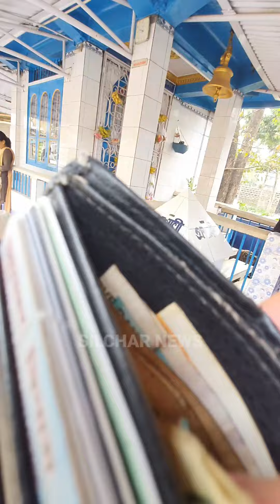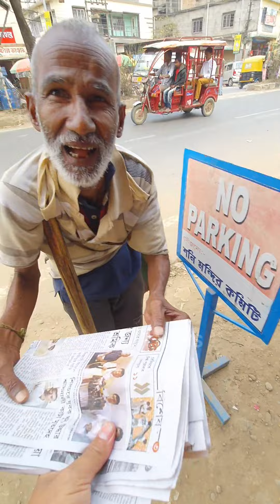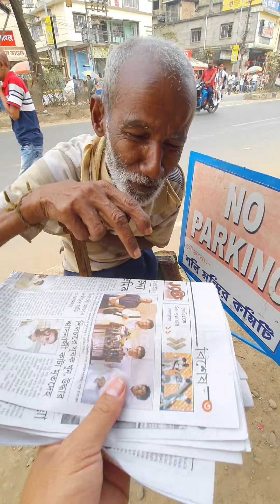উনাদের মুখে একটু হাসি ফুটানোর চেষ্টা